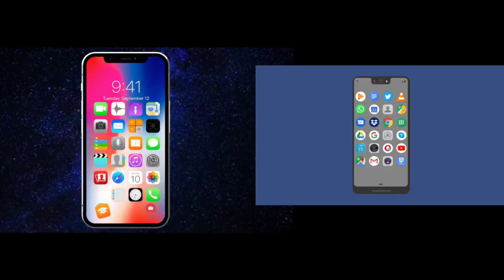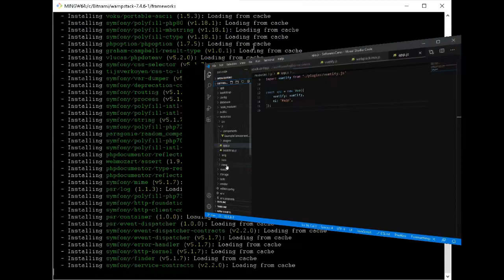SoftwaresCares Trailer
Welcome to SoftwareCares, a technology YouTube channel where you will get amazing videos on the latest technology, Best tech gadgets reviews, Best Software and apps reviews, Software, and web development courses and tutorials, Computing problems solutions and guides, and also adventurous and captivating videos on space science.

Best tech gadgets reviews
Watch great videos on the latest tech gadgets, we review the best desktop, PCs, Laptops, Cameras, Phones, Tablets, and other cool computer devices.

Latest Technology
We make cool videos on the latest technology so that you get to know what is latest in the field of technology; the latest and the best technology inventions; impacts of technology on our planet earth that is the advantages and advantages of technology advancement. Great topics such as Artificial intelligence, robotics, Quantum mechanics.
Software and web development courses
Learn Software and web application development at SoftwaresCares. You’ll get video Guides and instructions for learning programming and coding with the best web frameworks and programming languages. Web frameworks such as Laravel, Django, Spring, React js, Vue js, Angular js; Programming languages such as PHP, Java, Python, JavaScript.

Computing problems solutions and guides
Guides and instructions on how to troubleshoot and fix operating systems, desktop, and mobile apps errors and bugs. Operating systems, desktop, and mobile apps user guides, tips, and hacks. Windows 10, Mac Os solution and guides.

Space Science
Enjoy Great topics such as life on Mars, SpaceX and NASA space exploration missions, alien life and technology, outer space life.